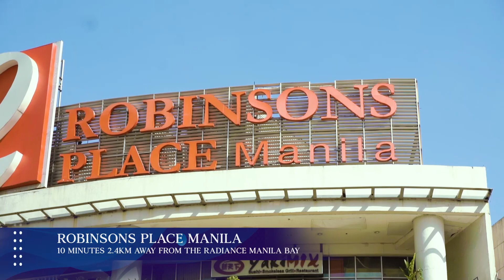Tour scenic spots near Roxas Blvd with Maja | The Radiance Manila Bay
Join Maja Salvador as she visits stunning destinations near the historic Roxas Boulevard - all just a few minutes away from RLC Residences' The Radiance Manila Bay!